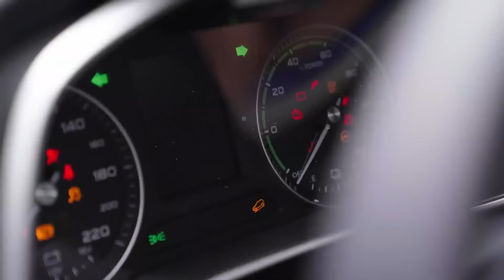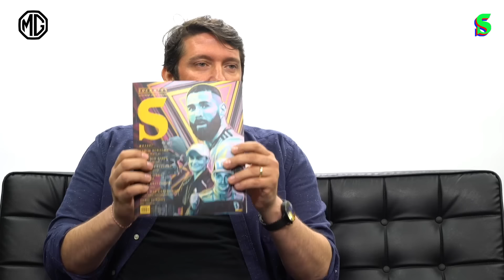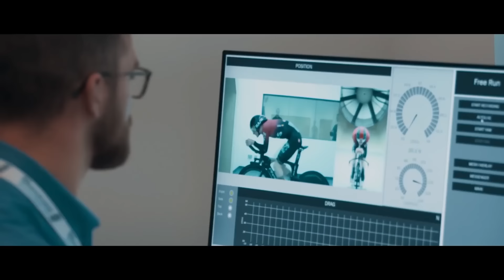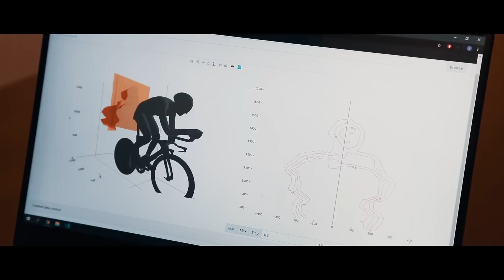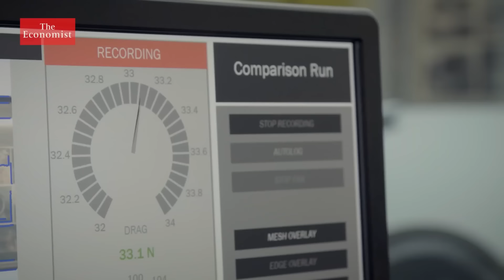Britanya ve Basketbol, İmkânsız Rekorlar, Yulimar Rojas’ın Öyküsü | MG x Sıkça Sorulan Sorular #30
Sıkça Sorulan Sorular’ın yeni bölümü yayında!

“Bu video MG reklamlarını içermektedir.”
Spor konusunda bir bilene danışmanız mı lazım? Merak etmeyin, Caner Eler her hafta branş ayırmaksızın aklınıza takılanları yanıtlayacak. Sonraki bölümlerde cevaplanmasını istediğiniz soruları videonun altına yorum olarak bırakabilirsiniz. Keyifli seyirler!

Yeni bölümün soruları şöyle:
0:00 Sıkça Sorulan Sorular
04:46 Sizce hangi olimpik branşlarda artık rekor sınırına ulaşılmıştır?
13:35 Snooker’da frame aralarında isteka neden masa üzerine bırakılır?
16:17 Zamana karşı ve normal etaplarda kullanılan bisikletler niye farklı?
20:52 Britanya spor kültüründe basketbol neden yok?
25:34 Tenis spikerleri ralli esnasında niye susuyor?